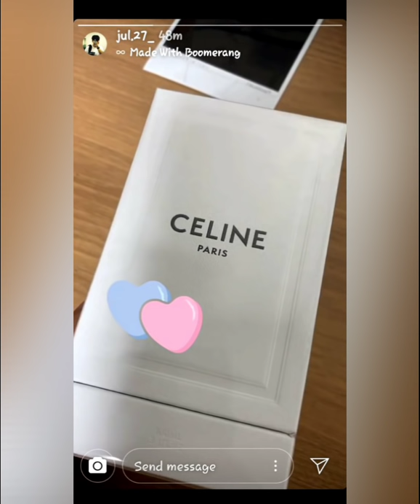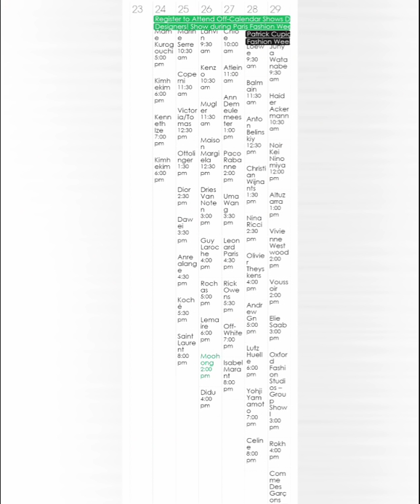จีซู ลิซ่า มีเซอร์ไพรส์อะไรอีกนี่!?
จีซู black pink ร่วมงาน dior
ลิซ่า black pink ร่วมงาน เซลีน ที่ฝรั่งเศส
ตารางงานแบล็คพิ้งค์